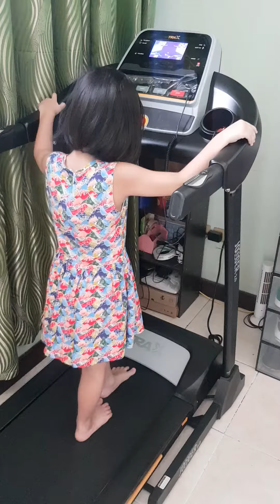daniella: model walk/run